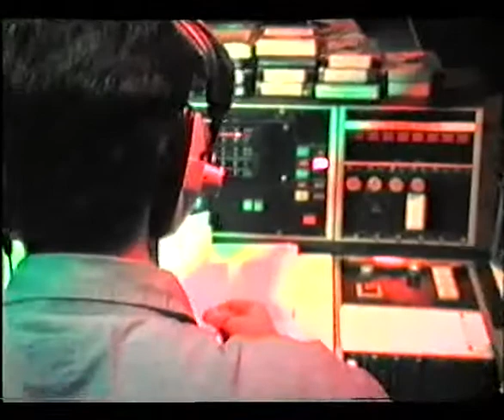PAUL LECKIE RADIO CITY 96.7FM 1548AM LIVERPOOL FILMED BY ANDY WROB 7WAVES 92.1fm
This is the 9th of 20 videos:
Here's one of the 80s/90's most popular Liverpool's Radio City presenters Paul Leckie presenting Radio City's
second most popular show at the time 'Downtown and the Peaceful hour' which attracted over a million listeners a week on 96.7FM and 1548AM.
See how it was, compared to today, Paul is using real vinyl turntables, real cartridge machines for the adverts and the jingles,
and look, real LETTERS from million of listeners, and all the phone lines lit up!
Todays technology at our very own wonderful state of the art radio station 7waves.co.uk is brilliant and fun,
we can reply to our listeners' needs immediately via texts and emails and shout outs, but there was something I can't explain
about those times when presenting a show was so much harder due to older technology advances.
Thanks for looking, this was filmed and uploaded by Andy Wrob 7 waves community radio 92.1FM.
Please check Pauls excellent show each Sunday 3pm to 6pm on 7waves 92.1fm or on line and
Please check me out Andy Wrob (May June 2011), Breakfast Show Sundays 7am to 10am, and Day Show Saturdays 11am to 2pm at